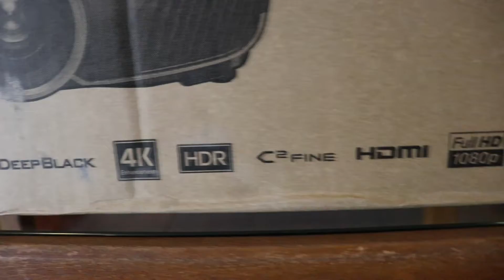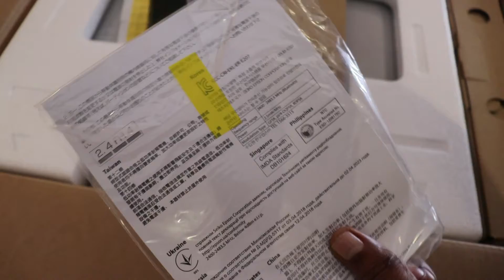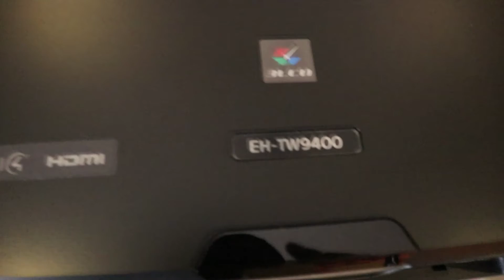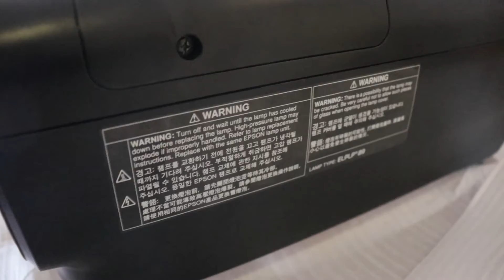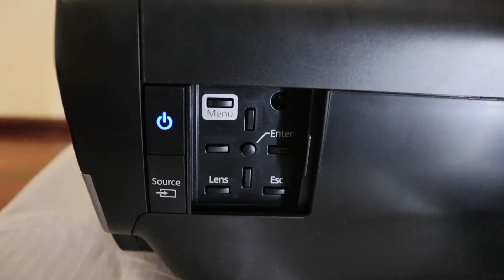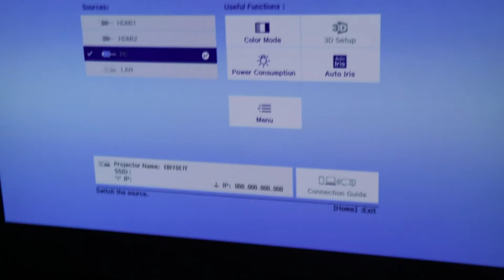Epson TW9400/ PRO CINEMA 6050UB Unboxing , 4K Epson projector, Home cinema Projector, 3LCD Projector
Epson EH-TW9400 4K Projector Unboxing

4K PRO-UHD Resolution
White and Colour Brightness at 2,600 lumens
Flexible Installation with Optical Lens Shift
Impressive 3D Image Quality
Wide-range Connectivity
Enhanced HDR Function.